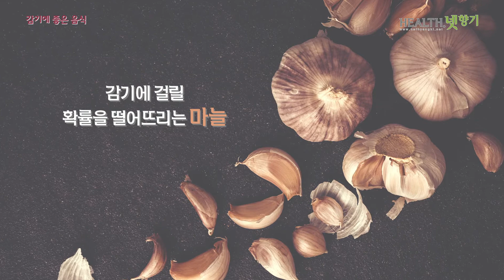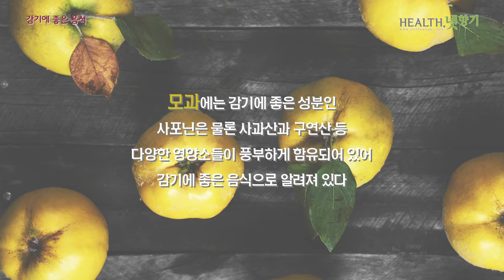[Health.넷향기] 감기에 좋은 음식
감기에 좋은 더덕, 배, 마늘, 은행, 모과, 무, 대추의 효능에 대해 알아봅니다